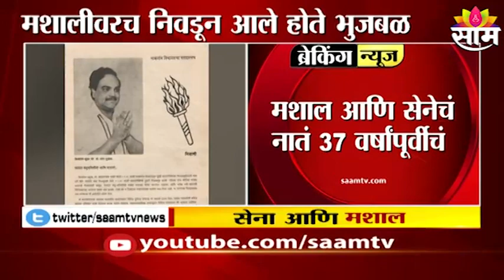Shivsena Mashal : मशाल आणि शिवसेनेचं नातं 37 वर्षांपूर्वीचं, पाहा सविस्तर बातमी | SAAM TV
Shivsena Mashal : मशाल आणि शिवसेनेचं नातं 37 वर्षांपूर्वीचं, पाहा सविस्तर बातमी